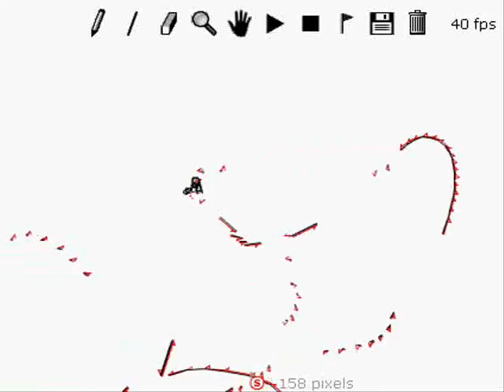Excelling Acceleration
All forward acceleration vid.